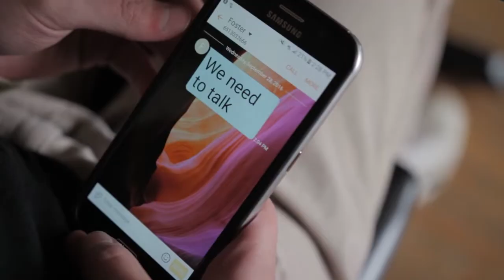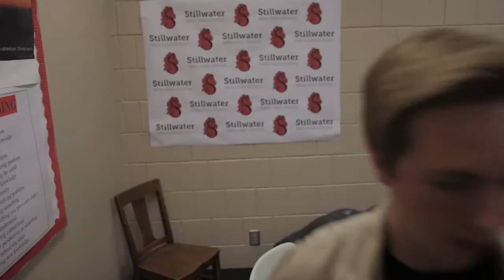Will Dies (Victor Edit)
The lost edit of November 2016